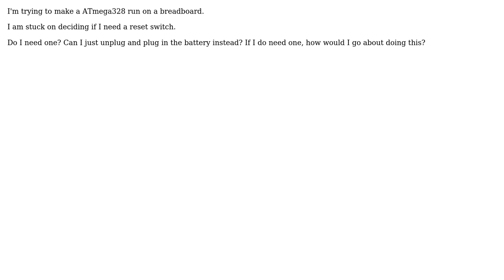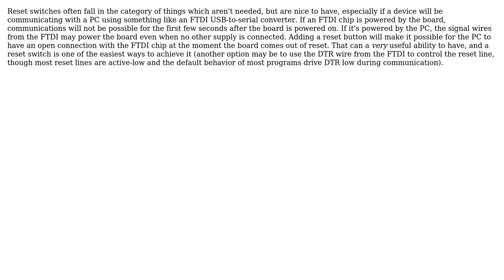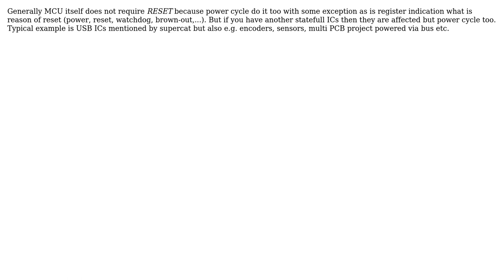Do I need a Reset Switch? (3 Solutions!!)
Do I need a Reset Switch?

With thanks & praise to God, and with thanks to the many people who have made this project possible! | Content (except music & images) licensed under CC BY-SA | Music | Images & others | With thanks to user TMa user supercat user Nick Alexeev user JYelton user IronApe and the Stack Exchange Network Trademarks are property of their respective owners. You are responsible for your own actions.